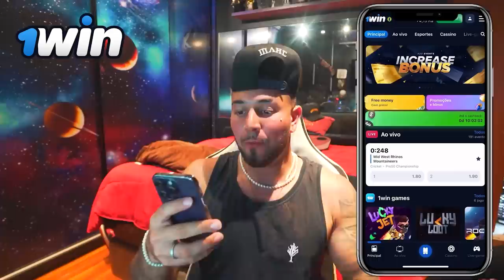FIM DO DESAFIO DO CARTÃO - desculpa mas eu não aguento mais 😭